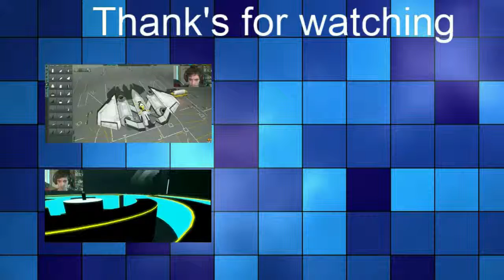Pokemon clef #1 (Badass battle tune)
Outro song was crated by teknoaxe and the song is called
Jeff the Killer Goes on Vacation: